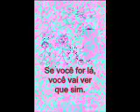Boneco palito vai à escola de idiomas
Vídeo feito por Viviane Sokaite, sobre a Escola Monte Castello, escola de idiomas e cursos profissinalizantes na Penha São Paulo
(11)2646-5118 / 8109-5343  Av. Penha de França, 481, sala 6, 1 andar, cursos de inglês, espanhol, francês, italiano, alemão, técnicas de vendas, telemarketing, recepcionista e telefonista PABX, marketing pessoal, português para estrangeiros a partir de 34 reais mensais.
Cursos a preços populares, venha conhecer!  palestras em empresas, aulas particulares de física, química, matemática, português, redação, raciocínio lógico, biologia, para vestibulares, vestibulinhos, concursos, acompanhamento escolar, dúvidas, etc